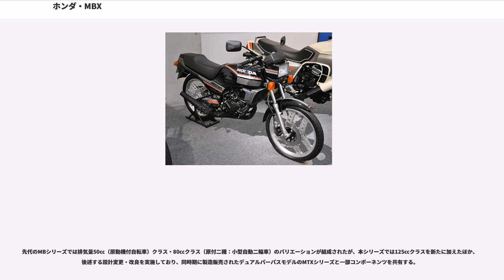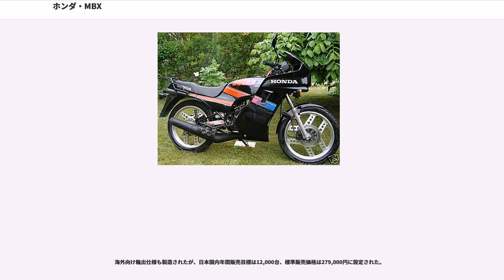ホンダ・MBX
MBX（エムビーエックス）は、本田技研工業がかつて製造販売したオートバイのシリーズ商標である。

1979年から販売された本田技研工業としては初となる空冷2ストロークピストンリードバルブ単気筒エンジンを搭載した量産ロードスポーツモデルMBシリーズをフルモデルチェンジし、1982年から製造販売された第2世代となるシリーズである。

先代のMBシリーズでは排気量50㏄（原動機付自転車）クラス・80㏄クラス（原付二種：小型自動二輪車）のバリエーションが組成されたが、本シリーズでは125㏄クラスを新たに加えたほか、後述する設計変更・改良を実施しており、同時期に製造販売されたデュアルパーパスモデルのMTXシリーズと一部コンポーネンツを共有する。

MBシリーズで特徴的だったX型バックボーンフレームをやめ、新たに設計されたセミダブルクレードル型に搭載されるエンジンは、基本設計は踏襲するものの冷却方式を水冷化したほか、始動はキックスターターのみとした。

サスペンションは前輪がテレスコピック、後輪がプロリンク式スイングアームで、ブレーキは前輪が油圧式2ポットキャリパーシングルディスク、後輪が機械式リーディングトレーリングとし、ホイールは前後ともにアルミニウム製ブーメラン形スポーツコムスターを装着する。

また電装品もMBシリーズの6Vから12Vへ全面的に刷新された。

内径x行程：39.0x41.4（mm）・排気量49㏄のエンジンを搭載するモデルである。車体サイズを先代のMBシリーズから大型化し、燃料タンク容量も12Lまで増量した。キャスター角26°30′・トレール72mmに設定。

販売開始後に2回のモデルチェンジを実施しているが、いずれも型式名もしくは車名を変更を実施しており、以下でそれぞれについて解説を行う。

1982年2月25日発表、同年3月1日発売。

イメージキャラクターには近藤真彦を起用した最初期モデルで、搭載されるAC03E型エンジンは最高出力7.2ps/8,500rpm・最大トルク0.65㎏-m/7,500rpmのスペックを発揮する。

年間販売目標は12,000台、標準現金価格186,000円に設定された。

1984年4月20日発表、同月21日発売。1985年騒音規制適応モデルのため型式名に識別記号A-が附帯する。

原動機付自転車の最高馬力は自主規制により7.2psまでとされていたが、一方で本来の使用目的に比べて過剰なまでに高性能であったことから問題化したことから、最高速度を60㎞/hまでに規制対応した仕様で以下の変更を実施した。
年間販売目標は10,000台、標準現金価格189,000円に設定された。

1985年10月29日発表、同年11月1日発売。

上述した最高速度60㎞/h規制対応モデルのA-AC08型 MBX50が販売実績に大きな影響を与えたことから、型式名・エンジン型式はそのままに車名ならびに以下の変更を実施したモデルである。

年間販売目標は15,000台、標準現金価格198,000円に設定された。1987年に後継モデルのNS50Fが発売されたが、暫く併売された。

型式名HC04。内径x行程：49.4x41.4（mm）・排気量79㏄・PF26型キャブレターから最高出力12ps/9,000rpm・最大トルク0.97㎏-m/8,500rpmのスペックを発揮するHC04E型エンジンを50㏄モデルと共通のフレームに搭載するほか、乗車定員が1→2名・キャスター角25°30′・トレール73mmとなる相違点がある。
また日本国内向け仕様のみとされた50㏄モデルとは異なり海外向け輸出仕様が存在しネイキッドもしくはハーフカウル装着モデルも設定されたが、日本国内向け仕様は車名をMBX80 INTEGRAのペットネームを持つフルカウル装着モデルとし、1983年6月21日発表、同月22日発売。年間販売目標は3,000台、標準現金価格228,000円に設定された。

型式名JC10。MBX125Fの車名で1983年3月17日発表、同月18日発売。フレームは50・80㏄モデル同様のセミダブルクレードル型であるが互換性はないほか、前輪サイズを18→16インチへ小径化ならびに燃料タンクを13Lへ増量しており、ビキニカウルなどの外装がMVX250Fと共通デザインにするなどの差異がある。

搭載される内径x行程：56.0x50.6（mm）・排気量124㏄のJC10E型エンジンは、圧縮比7.5・PF60型キャブレターによる燃料供給...